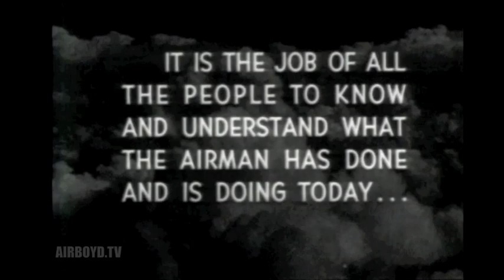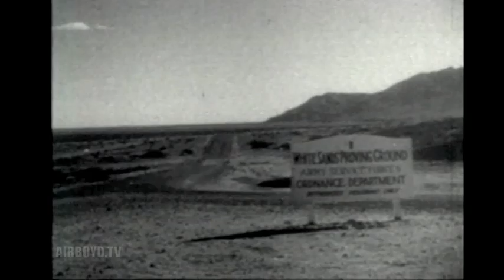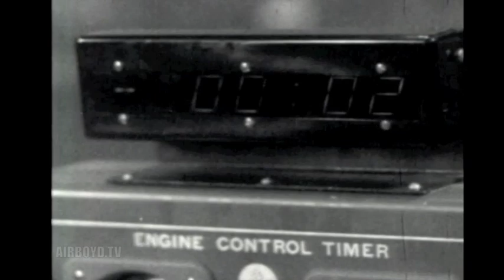The Air Force Story Vol 2 Chapter 6 - Entering The Era Of Missiles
Traces Advancement Of Modern Missiles Featuring The First Guided Missiles, Pioneer Work With Liquid Fuel, Air-To- Air Missiles, And Development Of V-1 And V-2. Reviews Improvements In Bombers And Intermediate And Long Range Missiles.

Pin 38552